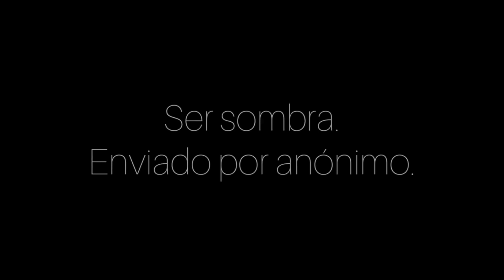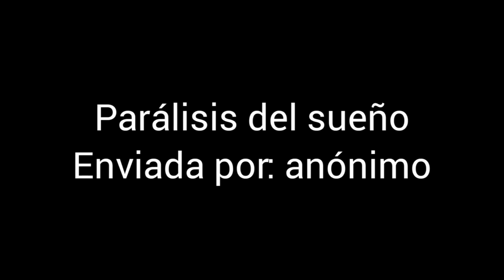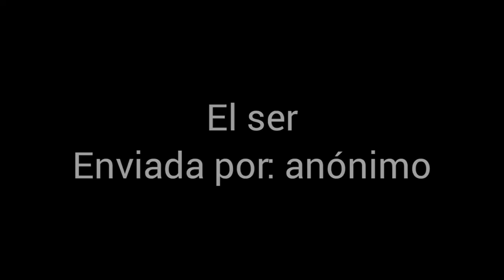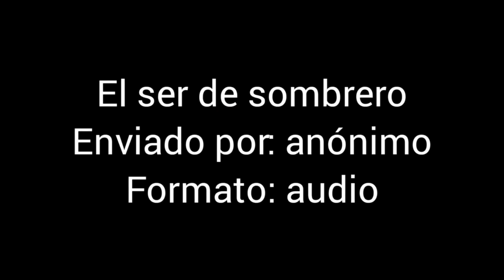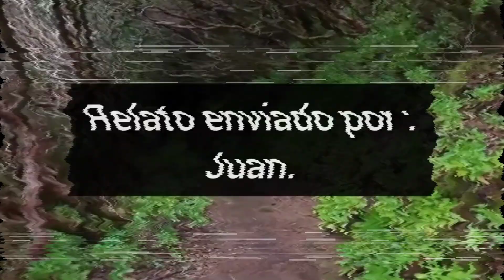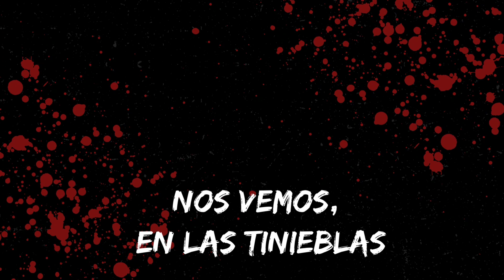RECOPILACIÓN DE EXPERIENCIAS EXTRAÑAS | LOQUENDO